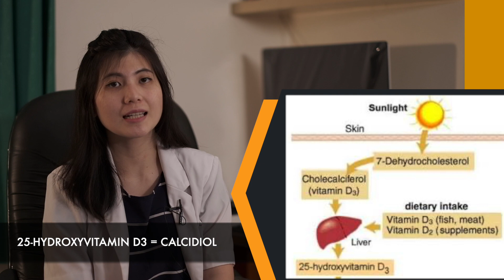TIPS BERJEMUR YANG BENAR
Di video ini saya, dr. Yulianti Tjahyadi akan menjelaskan mengenai Tips Berjemur Yang Benar. Saya akan menjelaskan juga mengenai dampak dari kekurangan Vitamin D.

So...
Stay Safe & Healthy Guys...

dr. Yulianti Tjahyadi